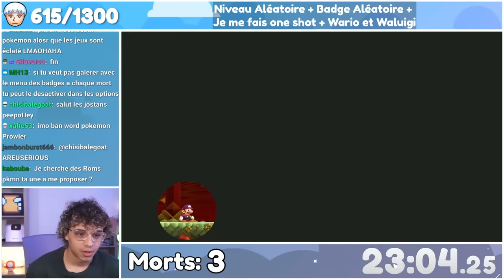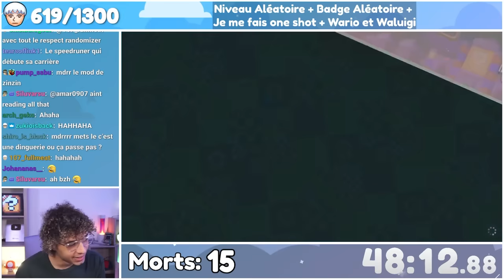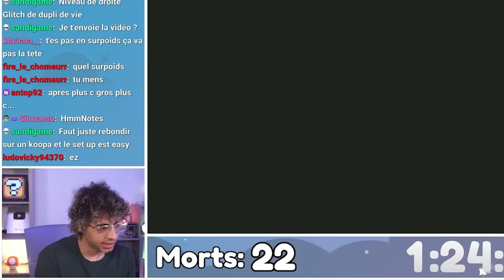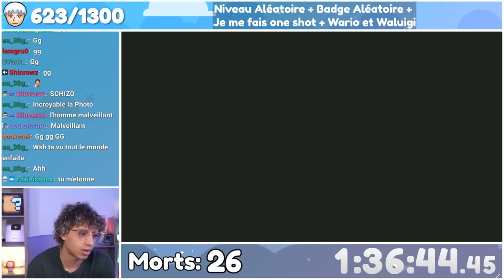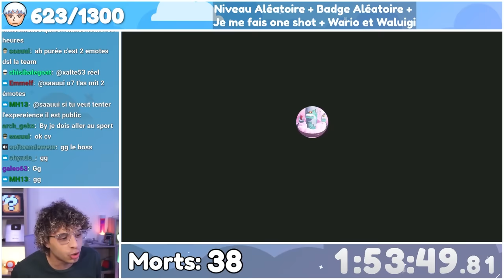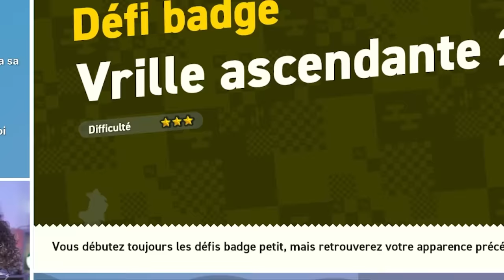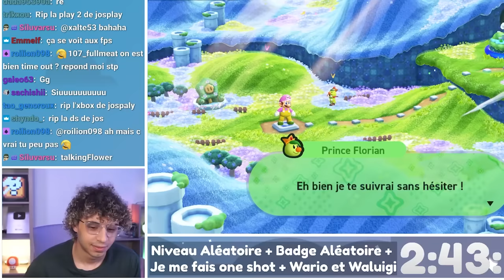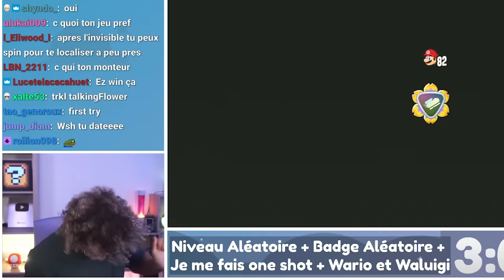Mario Wonder mais TOUT est ALEATOIRE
Horaire de stream (environ) : en semaine vers 20h et weekend/vacances 14h

LES CONTREPARTIES SONT DES BONUS. NE LE PRENEZ PAS UNIQUEMENT POUR CA. Je me voyais surtout très mal de vous demander de l'argent sans rien en retour, en revanche les contreparties sont pas des priorités et vont arrivées petit à petit. ⚠️⚠️